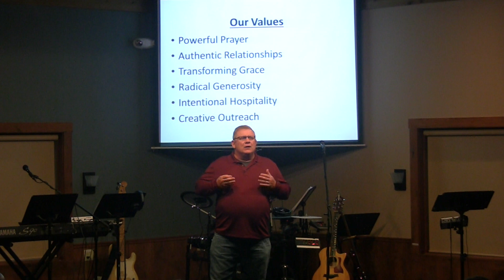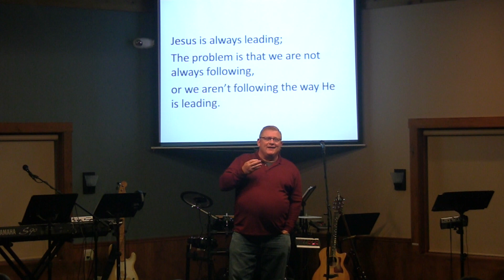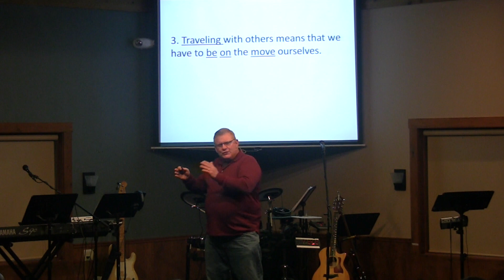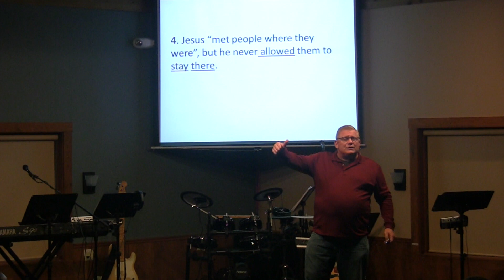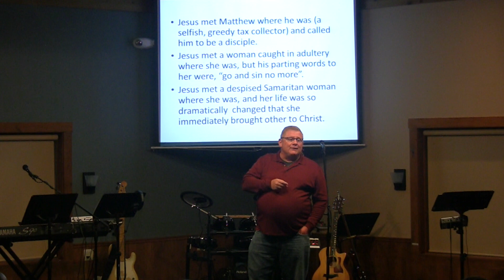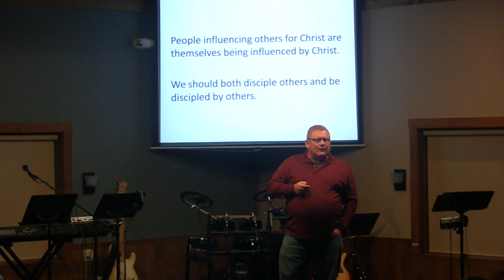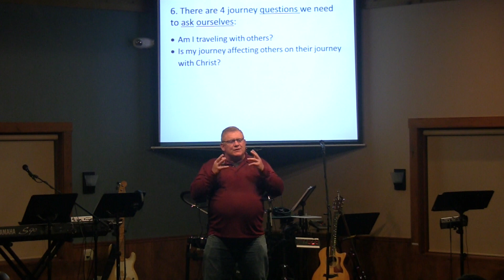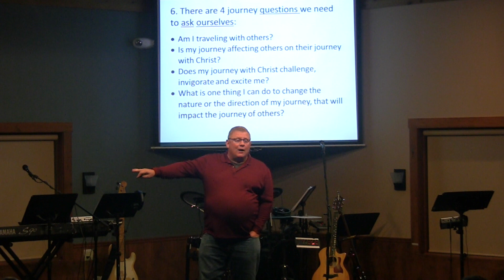The Journey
Part 2 of Mission, Vision and  Values